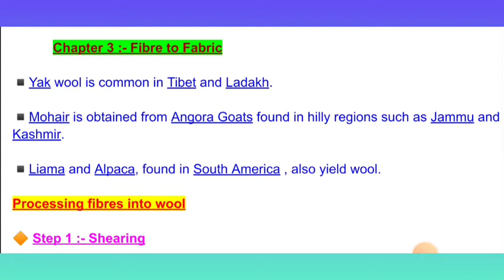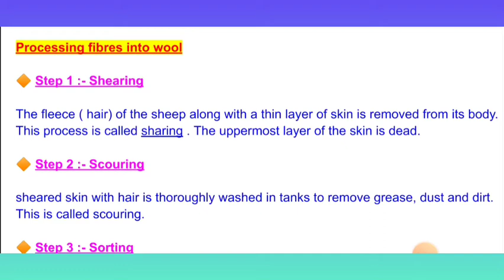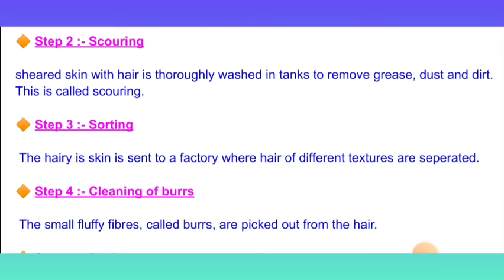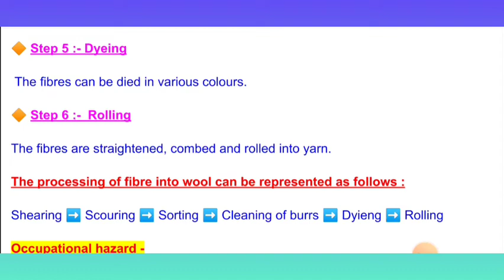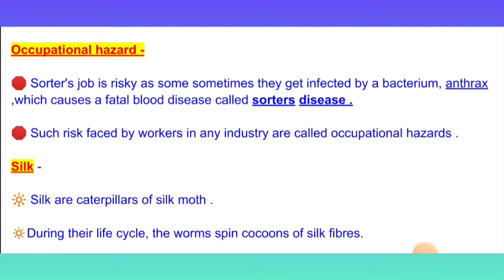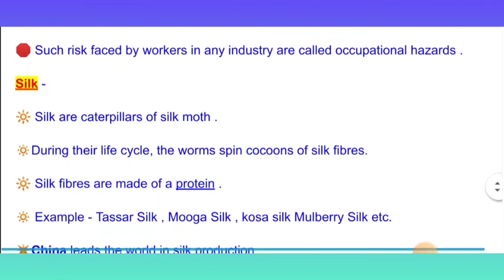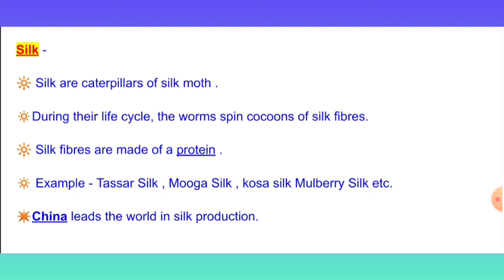Ctet 2022 | EVS ncert notes | Class - 7 | Ch :- 3 ( Fibre to Fabric )